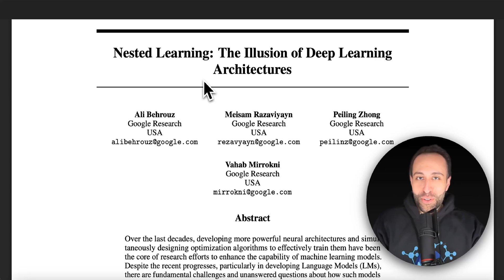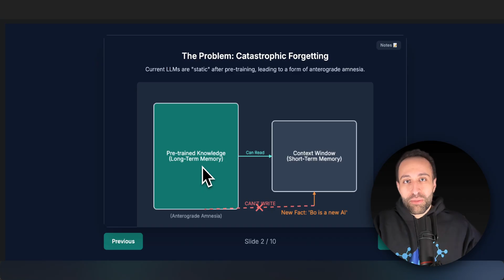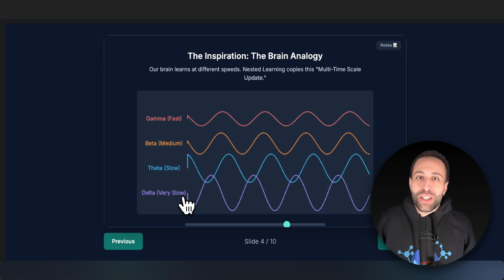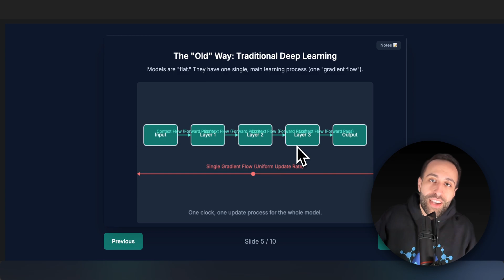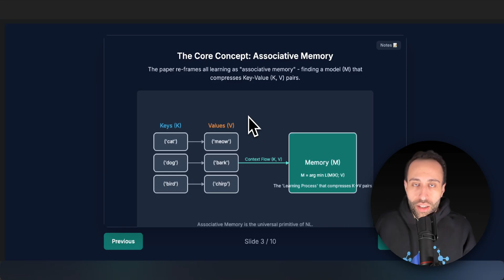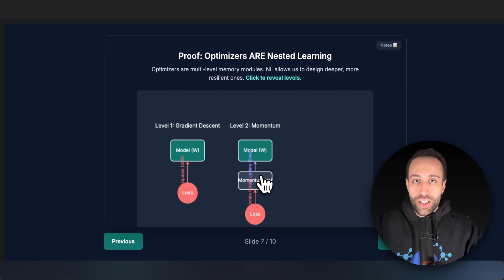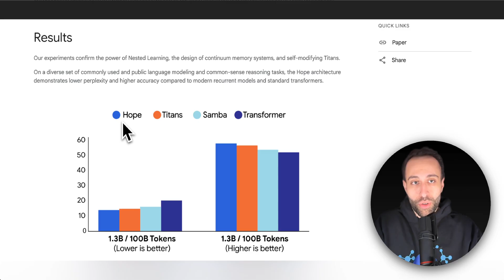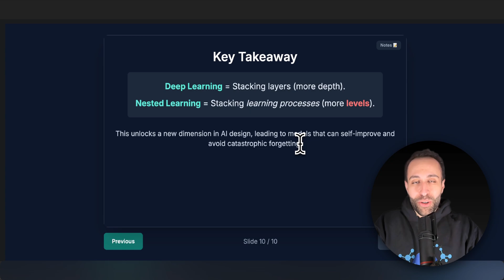Google New Nested Learning AI Makes Deep Learning an Illusion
Discover Google’s new Nested Learning AI model that claims our view of deep learning is just an illusion.In this video, I break down how it works, why it can keep learning without forgetting, and what it means for the future of AI and LLMs.